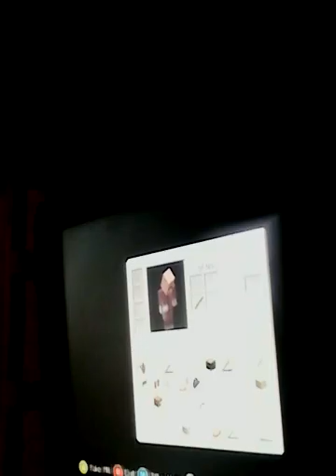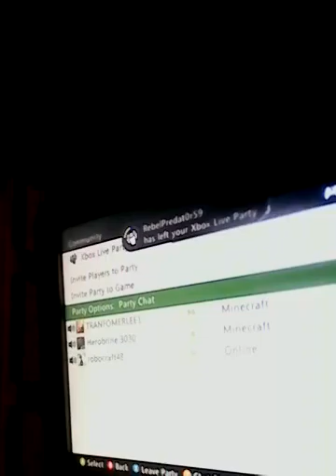Minecraft with Rob and herobrin 3030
Herobrin 3030